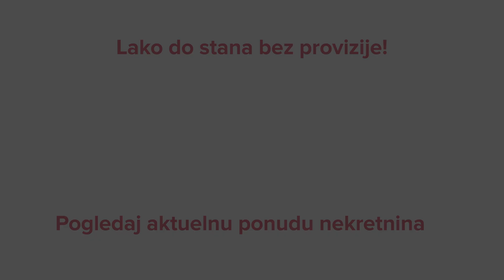Stan na prodaju, 48m2 - Gornji Voždovac, Beograd - CityExpert.rs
Kupite stan brzo i sigurno! Pogledajte slike, mapu i detaljne informacije na